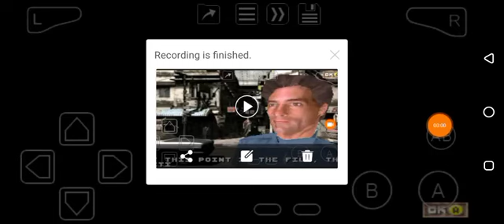Stuntman (GBA) Blood Oath: Ending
Bloody bloods